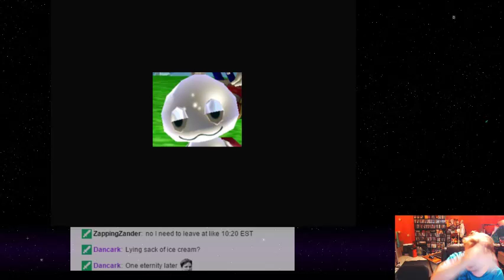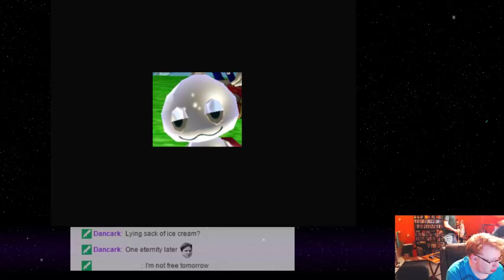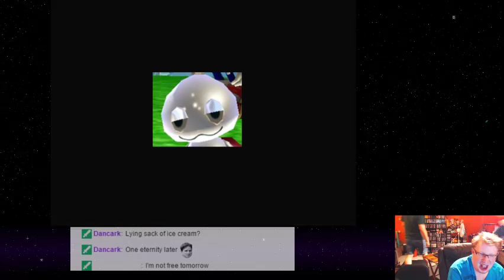Sonic Mania - 13 - Dust Hill, Bean, and the Train